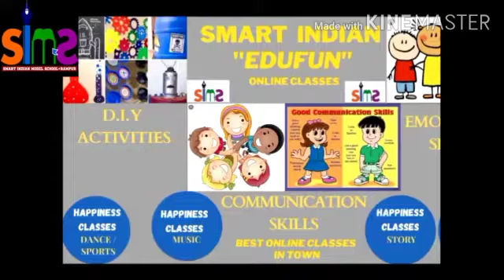Class -U.K.G Subject - English Forming new words of Vowel 'a' and 'e'.( English PT2 revision Worksh